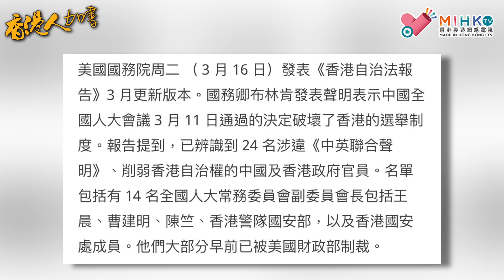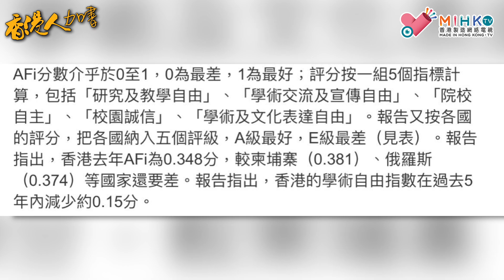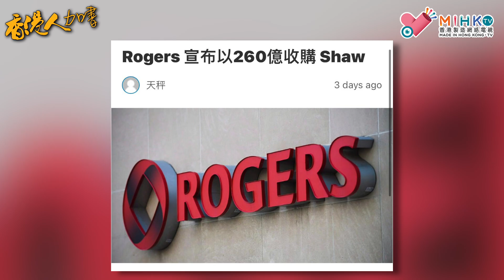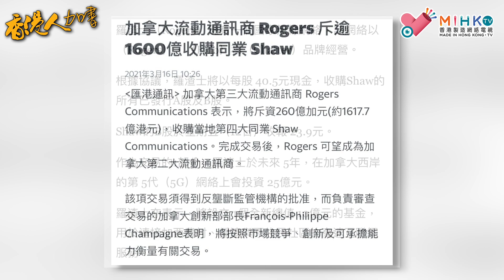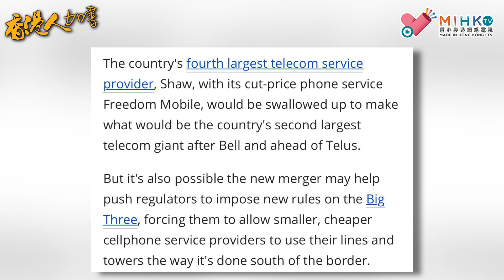香港人加書 EP 24b - 布林肯點名制裁侵犯香港自治的24名中港官員！中共會否被拋窒？香港學術自由評級跌至同烏干達齊名！教育局要為課室裝監控變監獄！加拿大電訊商收購Shaw，加拿大人捱貴電話費？